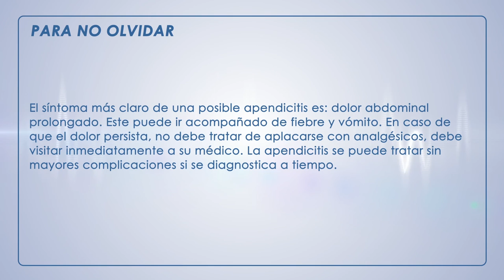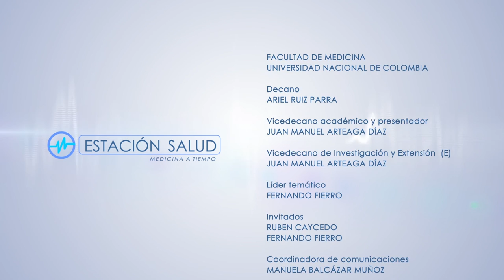Apendicitis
La apendicitis es la urgencia quirúrgica más común en los niños. Sin embargo, afecta a todas las edades. Se calcula que entre un 7 y 8% de toda la población sufre apendicitis en algún momento de su vida.